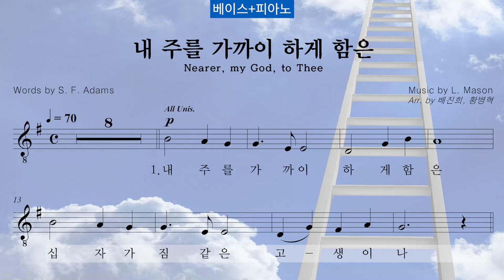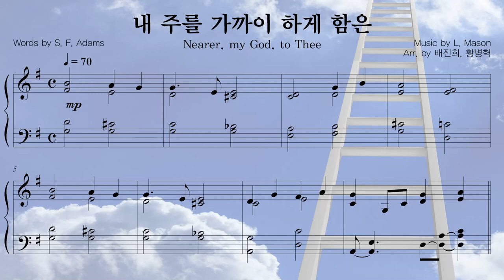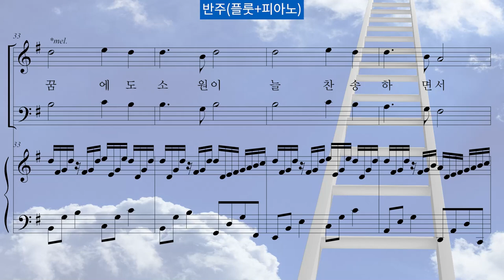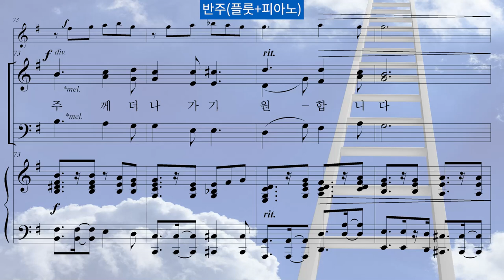[합창 파트연습] 내 주를 가까이 하게 함은_Nearer, my God, to Thee (배진희 편곡)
[합창 파트연습]
_내 주를 가까이 하게 함은

▶영상은 4개 부분으로 구성이 되어 있습니다.
00:00 전파트+피아노
03:43 고성부+피아노
07:27 저성부+피아노
11:11 반주음원(플룻+피아노)

▶말씀 (창세기 28:11~22)
한 곳에 이르러는 해가 진지라 거기서 유숙하려고 그 곳의 한 돌을 가져다가 베개로 삼고 거기 누워 자더니 꿈에 본즉 사닥다리가 땅 위에 서 있는데 그 꼭대기가 하늘에 닿았고 또 본즉 하나님의 사자들이 그 위에서 오르락내리락 하고 또 본즉 여호와께서 그 위에 서서 이르시되 나는 여호와니 너의 조부 아브라함의 하나님이요 이삭의 하나님이라 네가 누워 있는 땅을 내가 너와 네 자손에게 주리니 네 자손이 땅의 티끌 같이 되어 네가 서쪽과 동쪽과 북쪽과 남쪽으로 퍼져나갈지며 땅의 모든 족속이 너와 네 자손으로 말미암아 복을 받으리라 내가 너와 함께 있어 네가 어디로 가든지 너를 지키며 너를 이끌어 이 땅으로 돌아오게 할지라 내가 네게 허락한 것을 다 이루기까지 너를 떠나지 아니하리라 하신지라
야곱이 잠이 깨어 이르되 여호와께서 과연 여기 계시거늘 내가 알지 못하였도다 이에 두려워하여 이르되 두렵도다 이 곳이여 이것은 다름 아닌 하나님의 집이요 이는 하늘의 문이로다 하고 야곱이 아침에 일찍이 일어나 베개로 삼았던 돌을 가져다가 기둥으로 세우고 그 위에 기름을 붓고 그 곳 이름을 벧엘이라 하였더라 이 성의 옛 이름은 루스더라 야곱이 서원하여 이르되 하나님이 나와 함께 계셔서 내가 가는 이 길에서 나를 지키시고 먹을 떡과 입을 옷을 주시어 내가 평안히 아버지 집으로 돌아가게 하시오면 여호와께서 나의 하나님이 되실 것이요 내가 기둥으로 세운 이 돌이 하나님의 집이 될 것이요 하나님께서 내게 주신 모든 것에서 십분의 일을 내가 반드시 하나님께 드리겠나이다 하였더라

▶가사에 관하여
_예전 찬송가(개편, 합동)에서는 "내 주를 가까이 하려 함을"로 우리가 하나님을 만나기 위해 나아감을, 21세기 새찬송가에서는 "내 주를 가까이 하게 함을"로 바꾸어 주님의 부르심(주권)에 초점을 맞추어 번역하였습니다. 앞뒤 문맥상으로나 작시자의 의도와는 다르게 새롭게 바뀐 부분은 신학적인 의도였겠지만 약간의 아쉬움이 있습니다.

▶편곡에 관하여
1절과 2절은 광야의 야곱처럼 고단한 인생길과 십자가의 길을 묵상하며 느린 4/4박자로, 3절과 4절은 야곱이 꿈속에서 하나님을 만난 후 얻은 기쁨을 국악 장단에 맞춰 6/8박자로 편곡하였습니다.

독창, 혼성, 여성, 남성의 중창 및 합창 등 어떤 경우에라도 사용할 수 있도록 가능한 쉽게 부를 수 있게 편곡을 하였고, 3~4절은 플룻을 추가 했습니다.

▶악보
찬양대의 규모에 따라 사장조와 온음 낮은 바장조로
플룻 연주자용, 합창단용, 반주자용, 지휘자용으로 악보를 만들었습니다.
악보와 MR(반주음원)은 블로그에서 내려 받으실 수 있습니다.

▶Artist
_작사: 아담스 (S. F. Adams, 1841)
_작곡: 메이슨 (L. Mason, 1856)
_합창편곡: 황병혁 (B. H. Hwang)
_반주편곡: 배진희 (J. H. Bae)
_반주(MIDI): 황병혁 (B. H. Hwang)
_음원 제작 프로그램: Finale 27 (by makemusic)
[Piano 음원]
- Monastery Grand creative (by MSoundFactory)
[Flute 음원]
- Flute Solo KS(Aria Player)
[Trombone 음원]
- Orch. Trombone player 2(Garritan Instrumetnts for Finale by makemusic)

☞ 본 영상과 악보에 대한 문의는 게시글의 댓글에 작성해 주세요.
감사합니다.